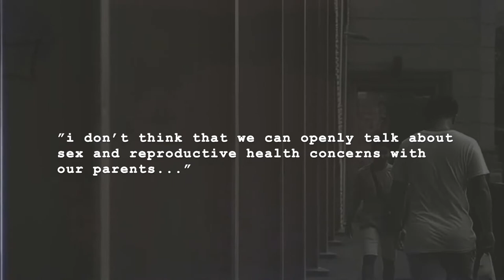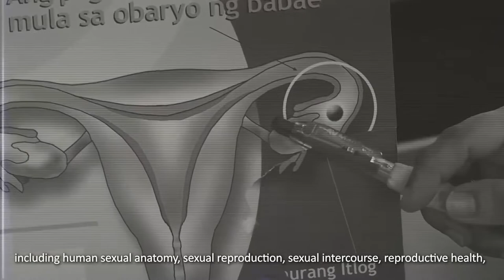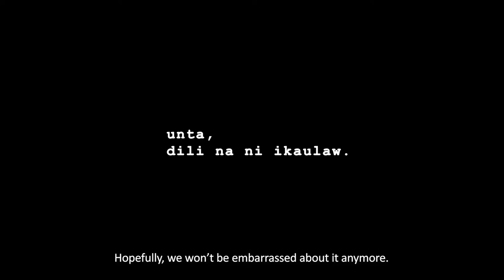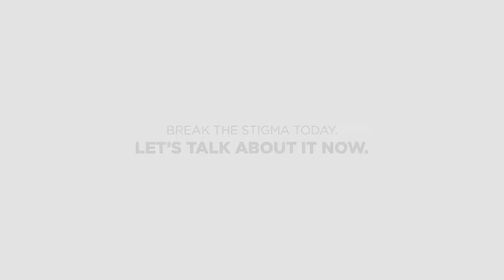Hali, Istorya Ta: An Advocacy Video on Sexual Health and Education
The issues that need to be resolved are the ones we typically avoid.

Our country has been gradually progressing in terms of acknowledging the need for comprehensive sex education to address the prevalence of teenage pregnancy and the risks of sexually transmitted diseases. However, many people continue to avoid the topic since sex-related conversations are still deemed inappropriate by most, and many still do not know that sex education goes beyond contraceptives and sexual intercourse.

'Hali, Istorya Ta' recognizes the need for open conversations regarding sexual health topics. We believe that the first step in eradicating the main problem is by having meaningful conversations where everyone is involved. The more we encourage people to talk about these tabooed topics, the more we can openly discuss and educate the community on the proper ways to handle the problems they’re all too scared to even try to talk about. Avoiding dire consequences starts from knowing these consequences. We should not shy away from facing this reality but rather tackle the problem head on.
Discussing human sexuality equips the people, especially adolescents, with proper knowledge to protect themselves from unwarranted curiosities and unfavorable consequences. Proactive solutions and informed decisions stem from self-awareness and comprehensive sex education.

So help us break the stigma today and let conversations pave the way. Hali, istorya ta!

This video is an entry to the Xavier University-Ateneo de Cagayan Dr. Jose P. Rizal School of Medicine's Mr. and Ms. Medicine 2022, presented by Batch 2026 candidates Skid Aldger Ramos and Maria Eeza Danica Lagura.